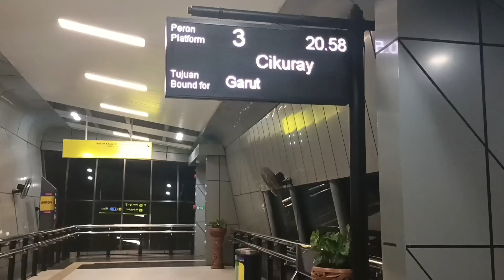Mengejar Kereta Cikuray Tiket Tarif Khusus Bandung Ke Cibatu Garut Rp. 15.000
kereta Cikuray relasi pasar Senen ke Garut dengan harga tiket normal Rp. 45.000

cara membeli tiket kereta murah dengan harga tarif khusus, beli lah dua jam sebelum kereta berangkat dari stasiun yang kita tuju